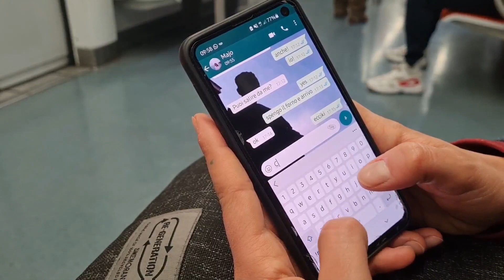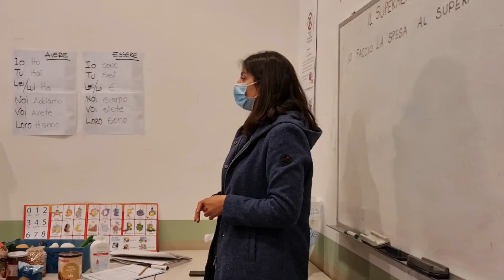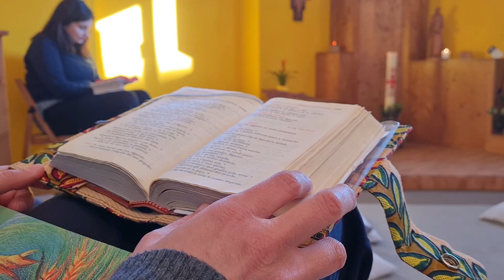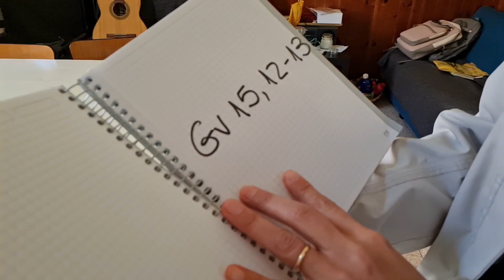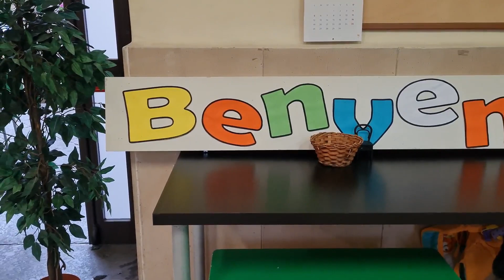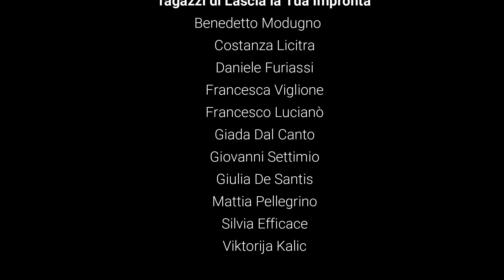LASCIA LA TUA IMPRONTA✋ - Esperienza di vita comunitaria🏠